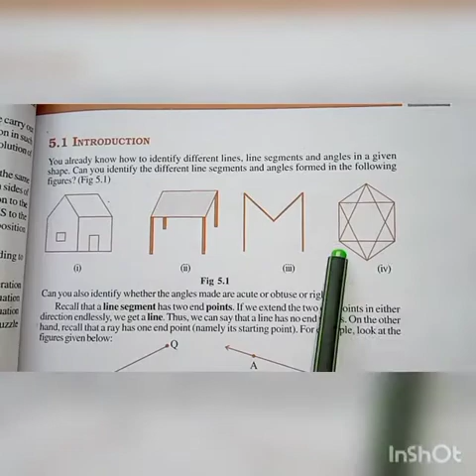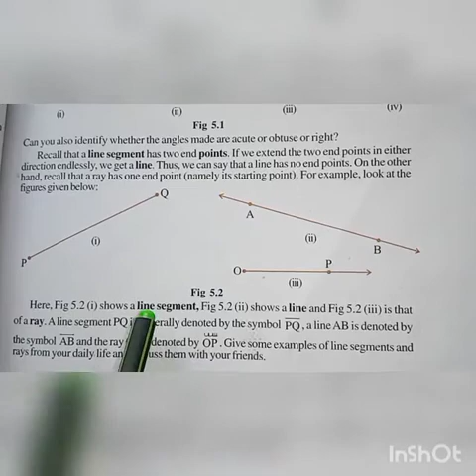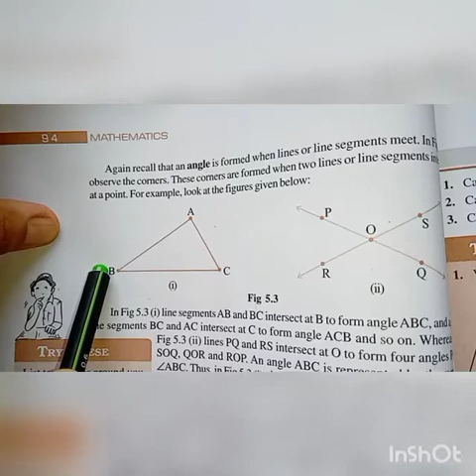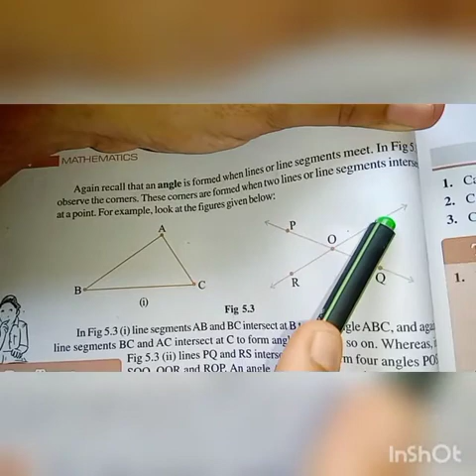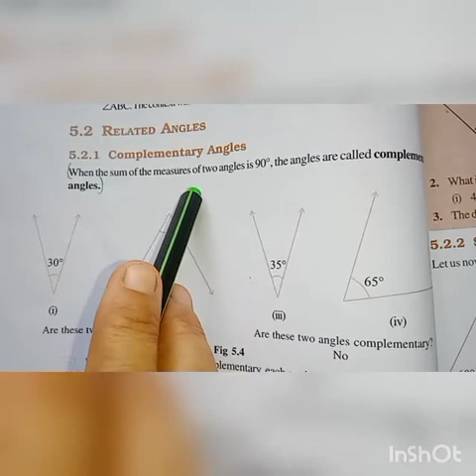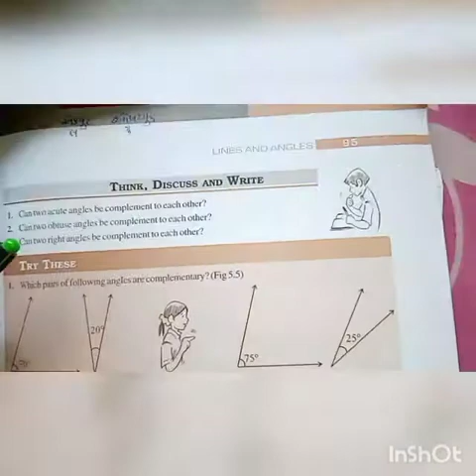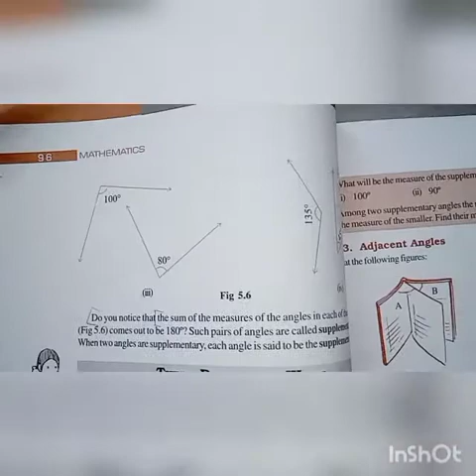std -7 |maths ncert||chapter -5, Theory and Try these.